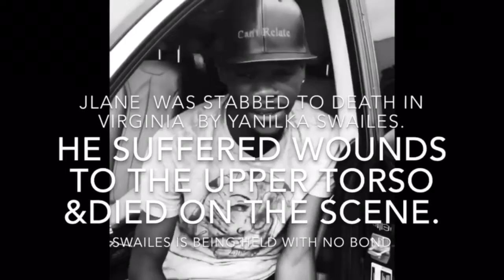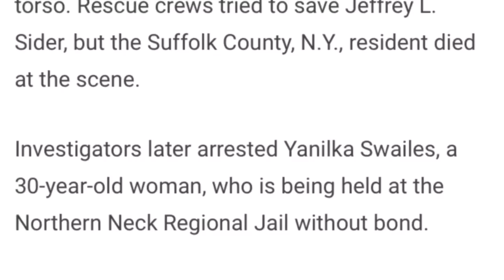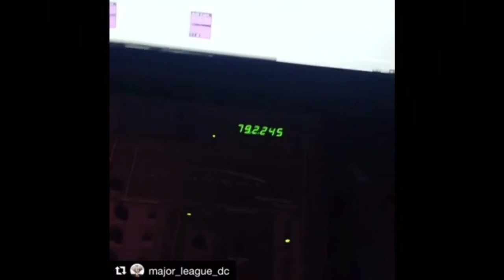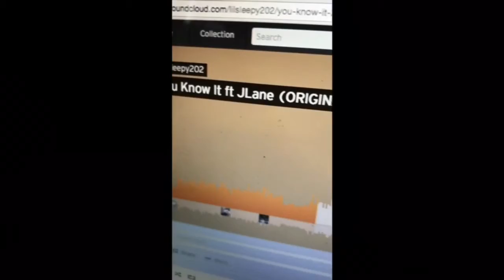DC/NY Rapper Stabbed to Death *J Lane*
Jeffrey L Sider aka J Lane was murdered Sat August 19 2017 at 3 am by Yanilka Swailes in Virginia. Swailes is originally from Washington DC. Sider is from Queens NY but has been in Washington DC since 2003. They met at a local train station 4-5 months prior to the incident and moved together to Virginia. Friends and family say they warned Sider not to relocate with Wailes because of her violent history. Sider suffered stab wounds to the upper torso. And died on the scene. Sider was an aspiring rapper with a promising career. With family and friends in both Washington DC and New York, this tragedy breaks the hearts of many people.